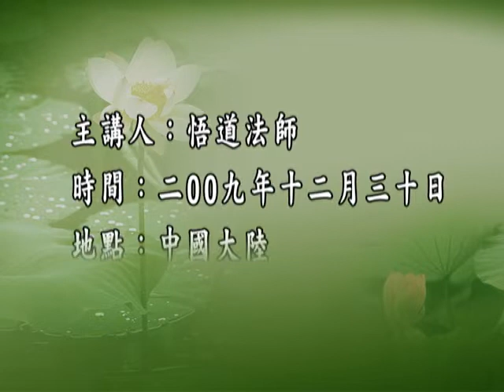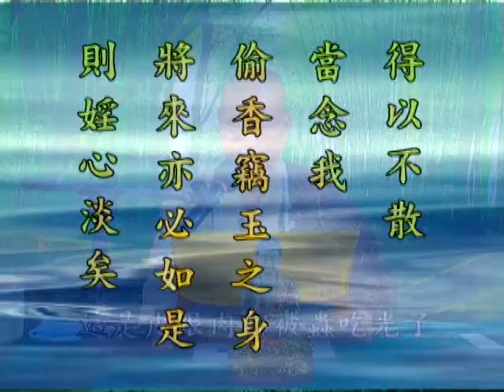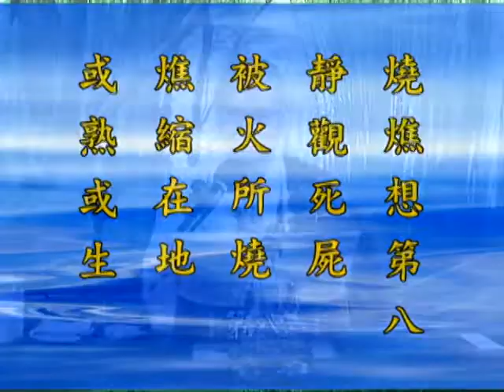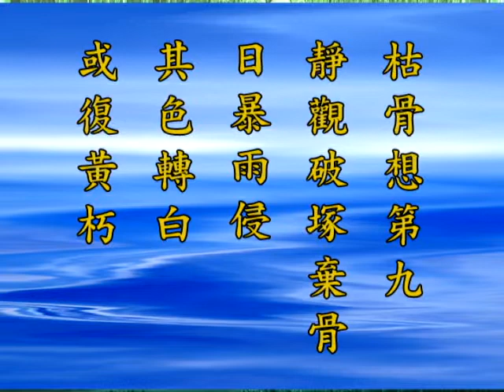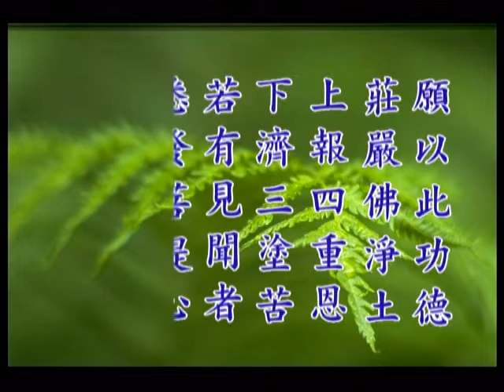跟悟道法師學習佛法【念佛也要懂得止觀的原理】－五戒相經箋要 第39集